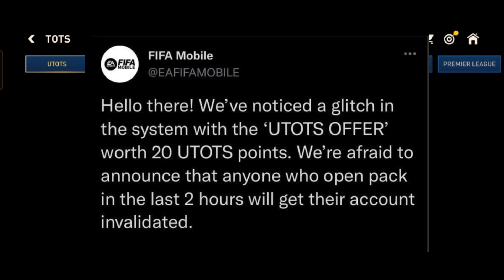Markets not opening problem Fifa Mobile solved•free utots players glitch😅 |Malayalam